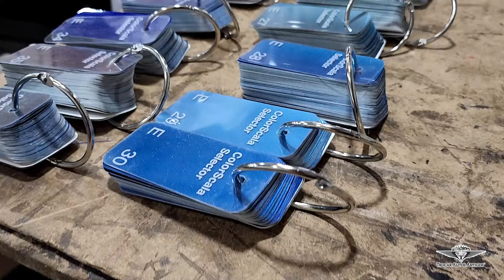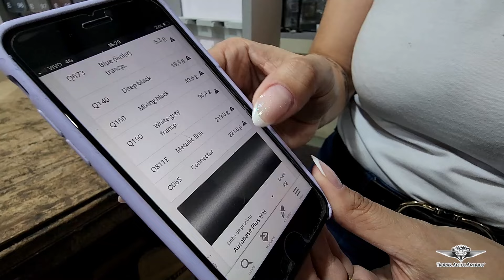CHEGOU na TROCAR! Mais de 7.000 cores diferentes! conheça o COLORSCALA SELECTOR da SIKKENS! 😍🥰🇧🇷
TROCAR AUTOS ANTIGOS  apresenta:
De tons pastéis sutis a escuros metálicos, o ColorScala Selector fornece
acesso a uma gama completa de mais de 7.000 revestimentos amostras para orientar e inspirar novas cores de desenvolvimento.

Ficou com vontade de conhecer a TROCAR de perto?
Não perca tempo e agende sua visita!
Todos os Sábados das 8h - 12h

Um abraço de toda a família TROCAR AUTOS ANTIGOS.

Parceiros:
- 3m
- Sikkens
- Cronomac
- Worker Ferramentas
- Maf Escapamentos
- Raw Classics